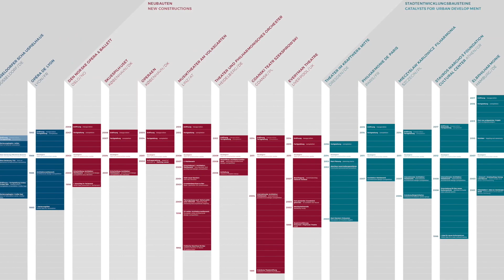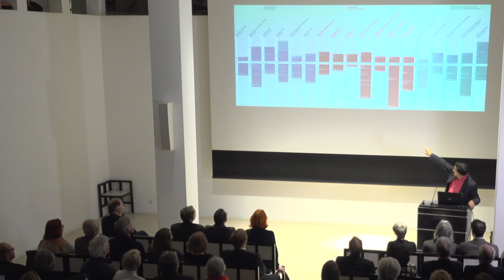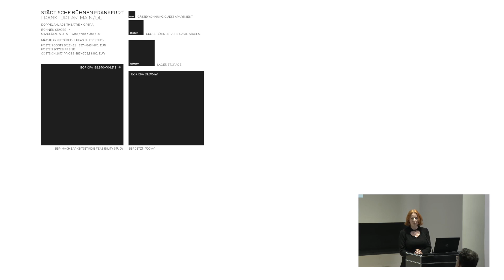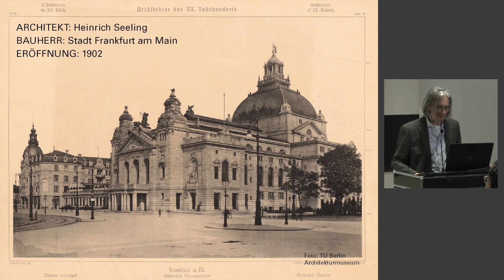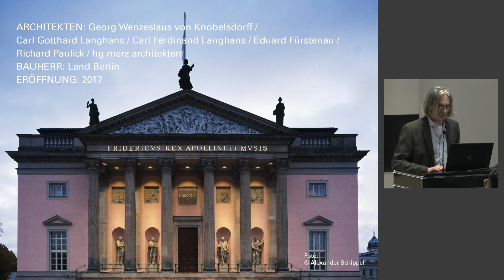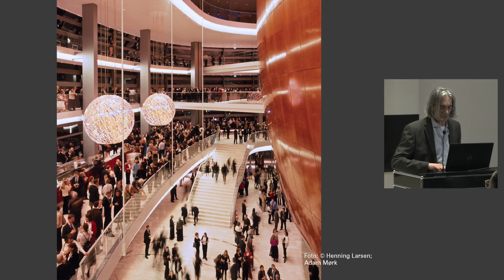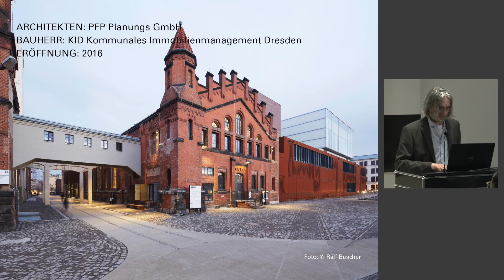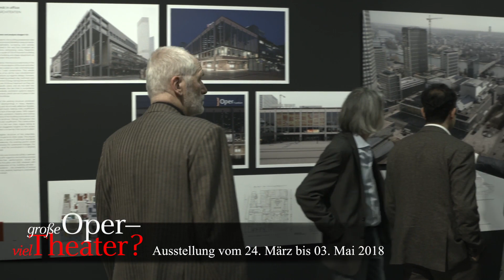Ausstellungseröffnung GROSSE OPER – VIEL THEATER?, Deutsches Architekturmuseum (DAM), 23. März 2018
Anlässlich der Diskussion über die Städtischen Bühnen Frankfurt zeigt das Deutsche Architekturmuseum (DAM) gemeinsam mit dem Kulturdezernat der Stadt Frankfurt unter dem Titel GROSSE OPER – VIEL THEATER? europäische Bühnenbauten – darunter Sanierungen historischer Anlagen ebenso wie spektakuläre Neubauten, die in manchen Fällen auch einen städtebaulichen Akzent gesetzt haben.

GROSSE OPER – VIEL THEATER? Europäische Bühnenbauten im Vergleich (24. März – 21. Mai 2018), Deutsches Architekturmuseum (DAM),